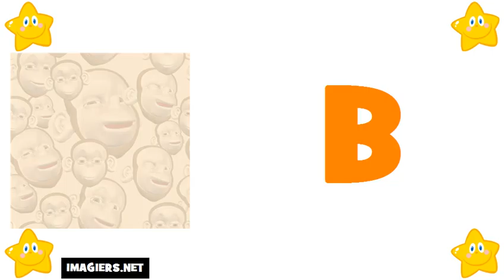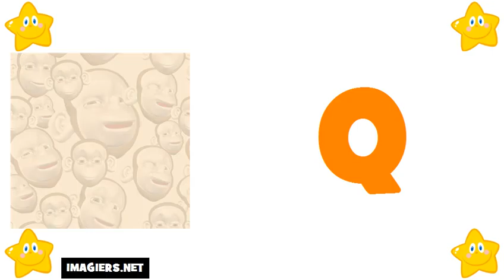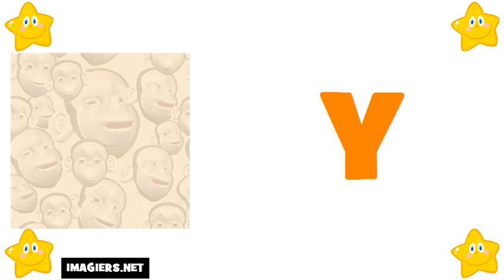aprenda francês # aprendendo frances